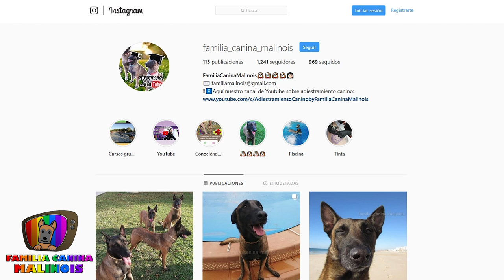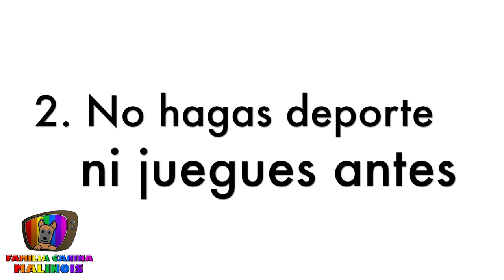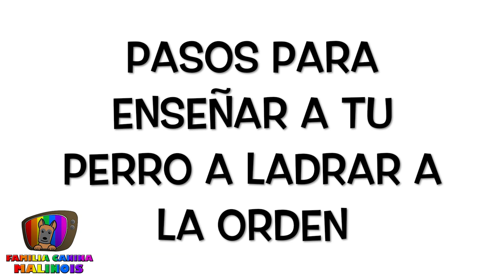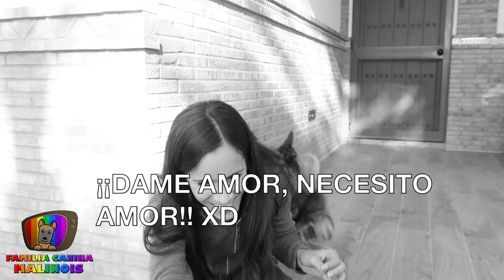ENSEÑAR el LADRIDO A LA ORDEN | Adiestramiento para perros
Aprende CÓMO ENSEÑAR A TU PERRO A LADRAR A LA ORDEN. Con divertidas tomas falsas del final.

▷🥩Comida para perros ICAN CORDERO Y ARROZ (formato 15kg y 3kg):
▷🆘Mi AYUDA PERSONALIZADA para ti con:
- SESIONES EN SEVILLA:

🔎 ¿QUIÉN SOY?